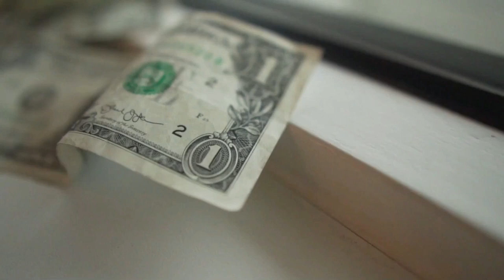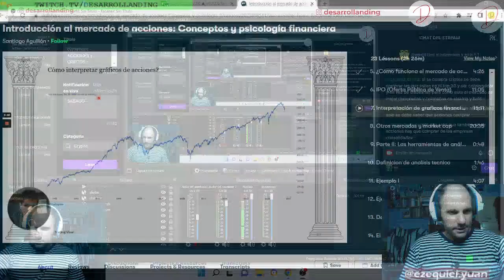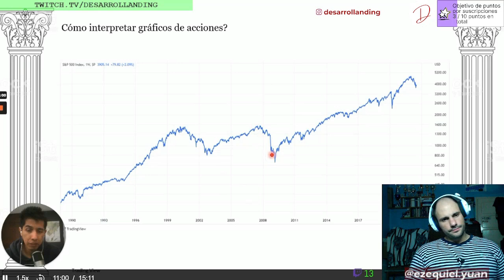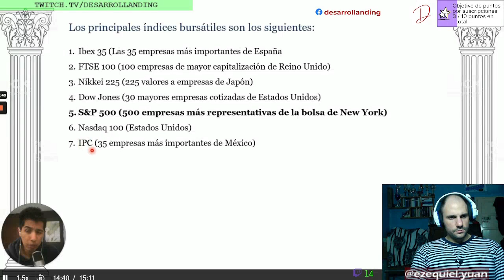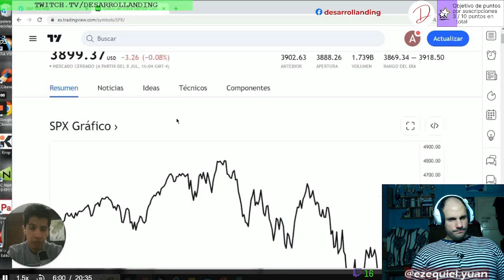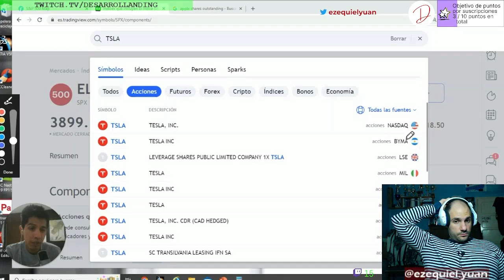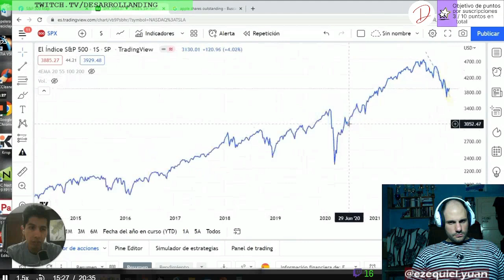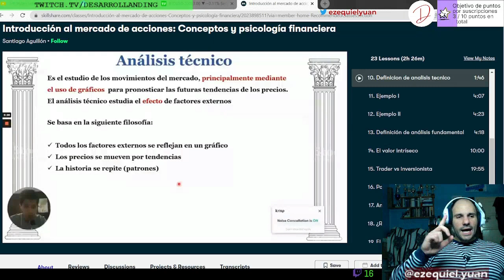CURSO de Introducción al mercado de ACCIONES: Conceptos y PSICOLOGIA financiera - parte 2